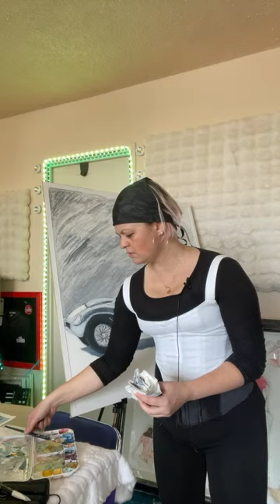Compose Music with Sinta Margot is live! An art day and more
Today is a day to take a break from music and talk about the music industry right now and why it may be a good idea for your own safety to set up your own business and music space and more . I’ll talk and answer questions and paint . and editing video with music has been linked to this video about the New on the music industry.

Bio

Art classes

Music classes

Completed track on SoundCloud

Poshmark